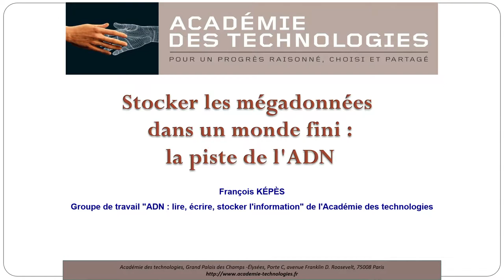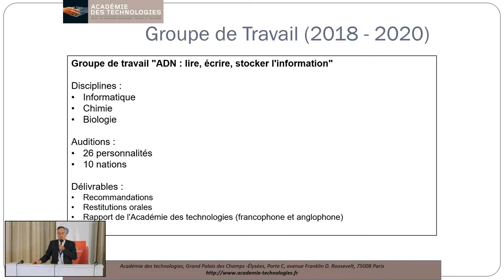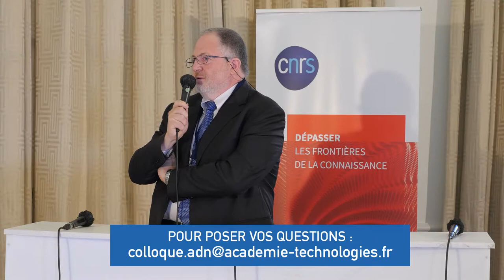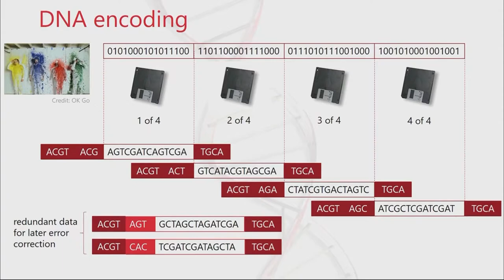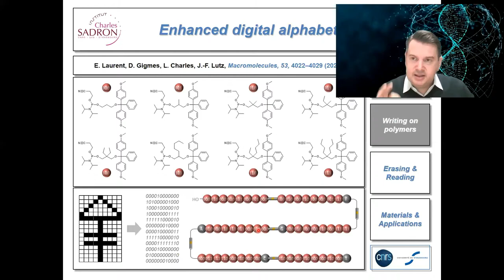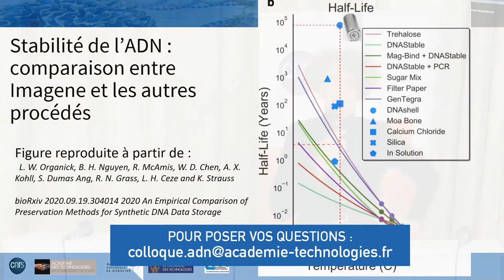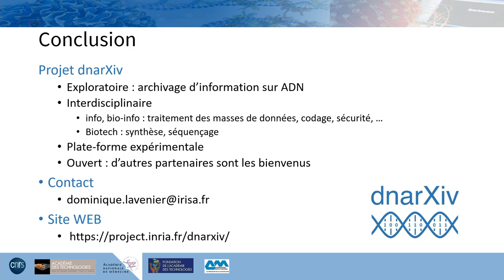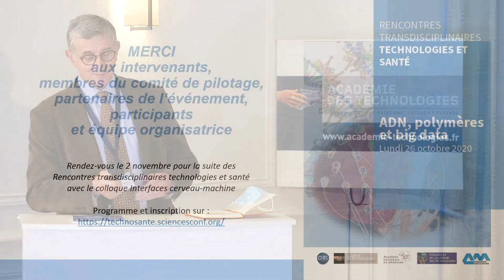COLLOQUE ADN, POLYMÈRES ET BIG DATA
Lire, écrire, stocker l'information engendrée par l'humanité se présente comme un redoutable défi, au-delà de 2040.
Les centres de données, incluant les infrastructures dématérialisées (cloud), stockent les mégadonnées numériques (big data) de l'humanité sur des supports (disques durs, bandes magnétiques...) dont la durée de vie limitée oblige à de dispendieuses recopies tous les 5-7 ans. Ils représentent des gouffres pour les ressources en terrain, électricité, eau et matériaux rares. En comparaison, le stockage à l’échelle moléculaire sur un polymère tel que l’ADN, permettrait une densité supérieure d’un facteur 10 millions, une conservation prolongée d’un facteur 10 mille sans recopie périodique, pour une consommation électrique divisée par plus de mille. En effet, l'ADN est stable à température ordinaire durant plusieurs millénaires et il peut être aisément dupliqué ou volontairement détruit. Les technologies requises existent. Cependant, pour devenir viables pour l'archivage de l'information, ces technologies nécessitent encore des progrès qui pourraient voir le jour sous 5 à 20 ans.
Cette journée rassemblera des experts en biologie, chimie et informatique pour discuter des verrous du domaine.
Organisateurs : Le Centre national de la recherche scientifique (CNRS), Académie nationale de médecine, Académie des technologies,  en partenariat avec la Fondation de l’Académie des technologies et la Fondation Arts et Métiers.